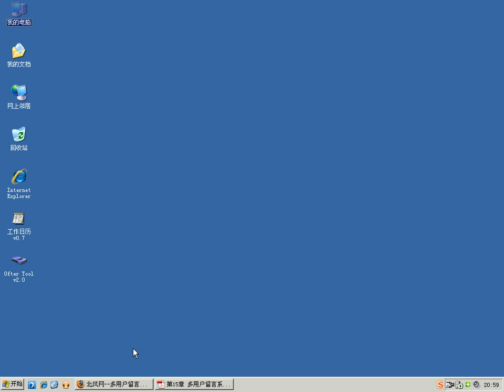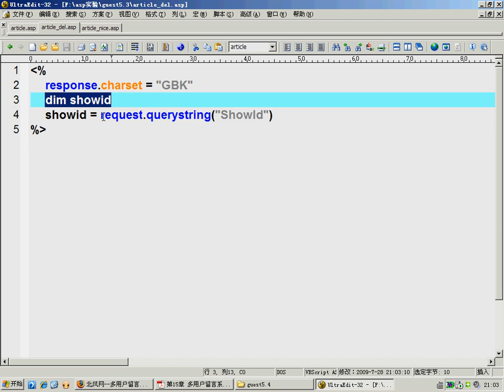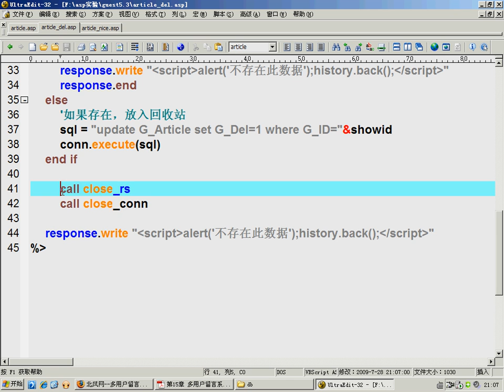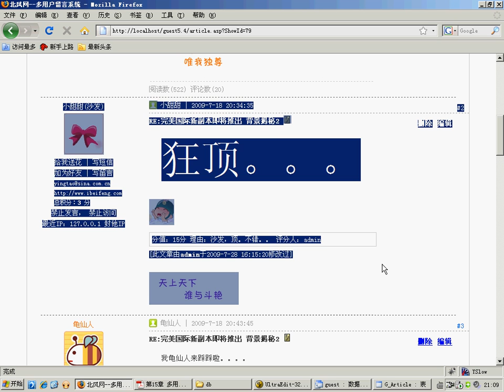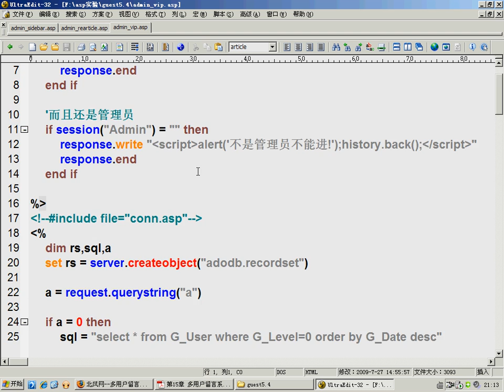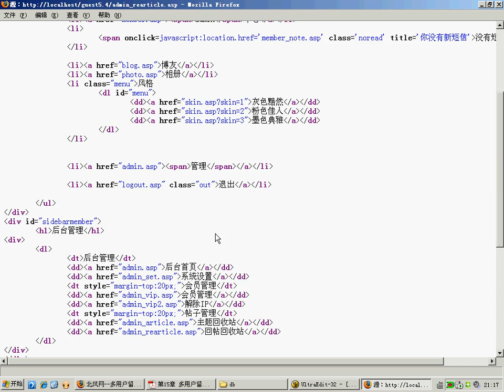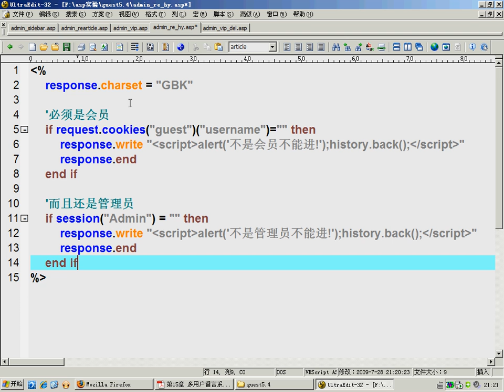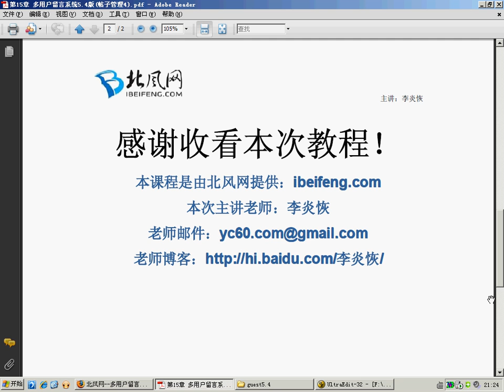086.[ASP]多用户留言系统5.4版(55)